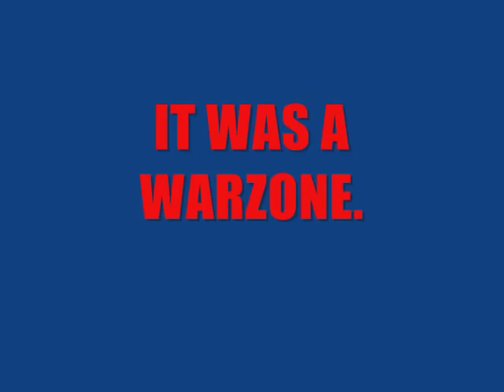SMAHS Class of 2007 Graduation (Redone)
I made it look nicer..I added titles, credits, and background music to the whole last video...it's sweet haha